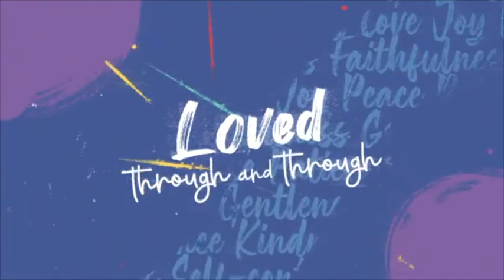5/9/21 - Whatever It Takes - Holly Myers